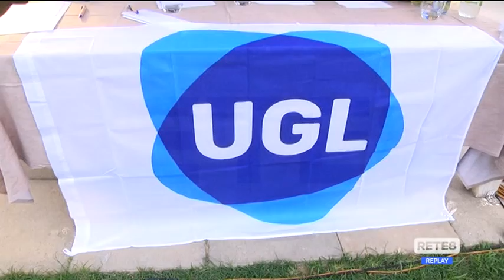Pescara - Nisini: “Si può ripartire dopo il Covid “